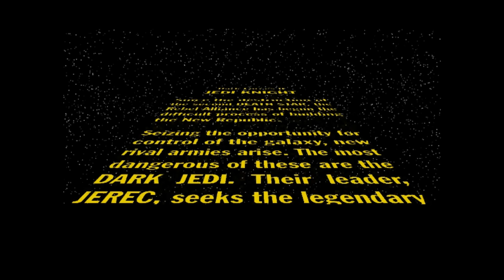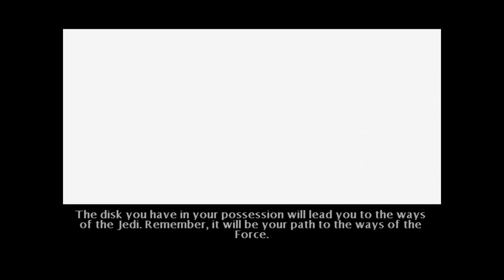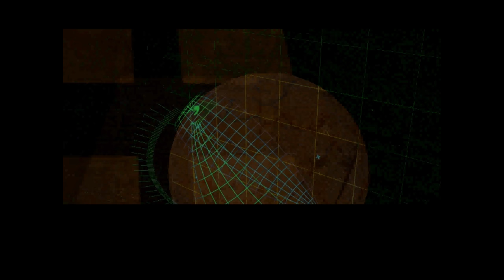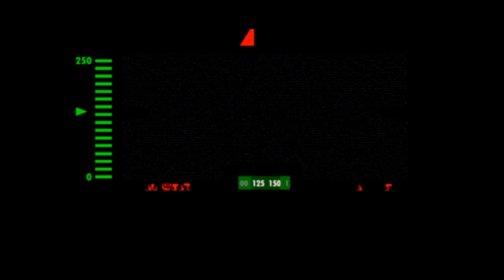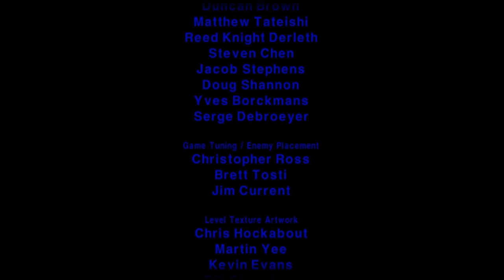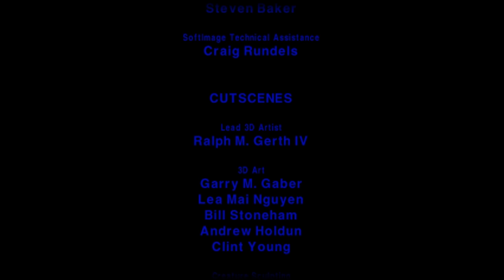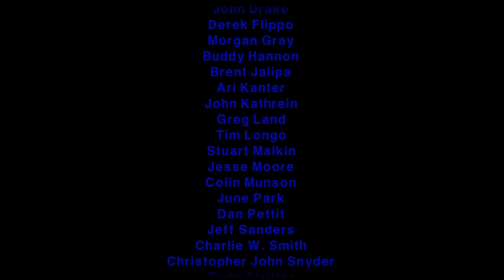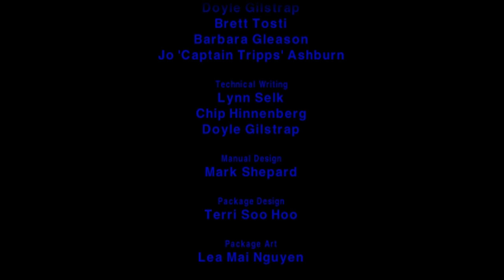Star Wars: Dark Forces 2: Jedi Knight - Full Game / All Secrets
Full playthrough of Star Wars: Dark Forces 2: Jedi Knight or Star Wars: Jedi Knight: Dark Forces II (The naming of the Jedi Knight series and this game in particular has always bugged me). All secrets were collected. This was probably my favorite game growing up, and still one of the my top favorite games. I remember messing around with this game, adding different mods and creating new levels. I played this on the Steam version, and I attempted to add the HD mod, but I didn't like how it changed some of the items and some of the stuff just looked funky, probably because the original is so ingrained into my head.